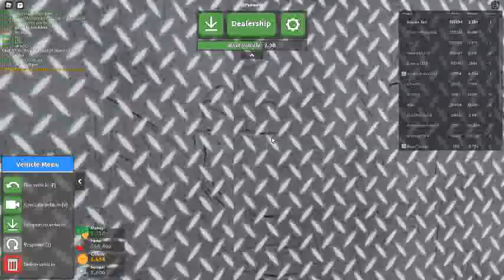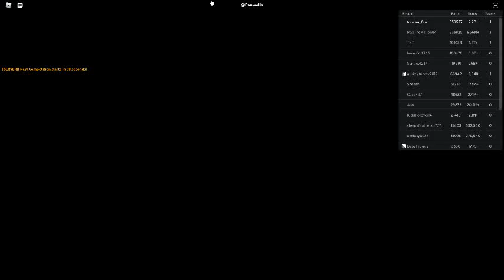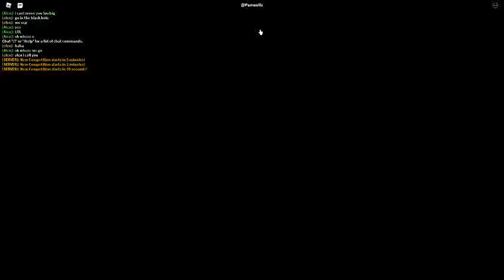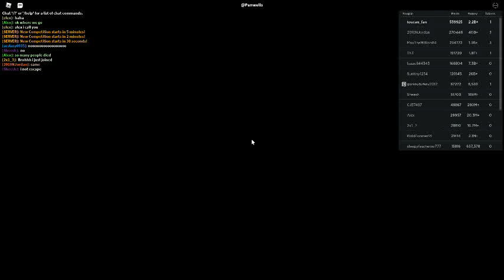Russia Car Crash Compilation 6726